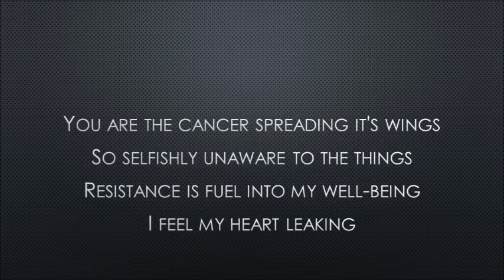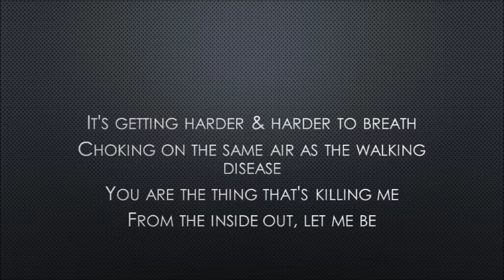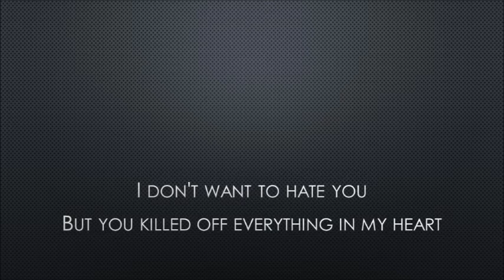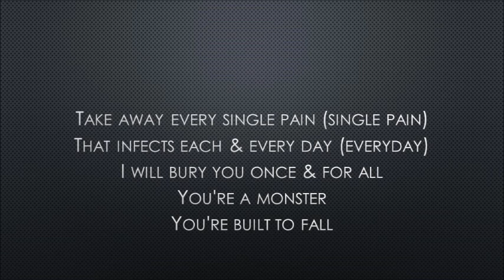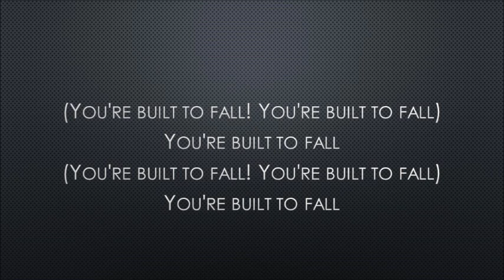Trivium | Built To Fall (Lyrics)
Created on: Wednesday, Dec. 7, 2016

Corrected errors
*Your existence (Verse 1)
*You killed off so much (Pre-chorus)